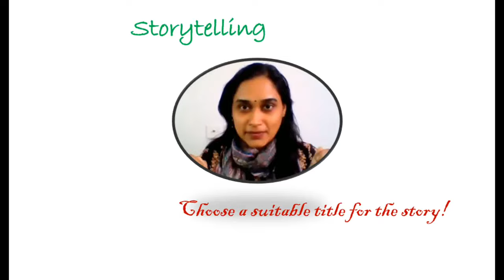Soft Skills through Storytelling||What is empathy?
Soft Skills through Storytelling is an excellent way to enhance communication skills. It is one of the activities to practice listening skills. It helps the learner to express ideas clearly in a sequential manner. The purpose of this video is to engage the learner audience to nurture their listening and creative skills. Storytelling has infinite skills to explore. Empathy is the key skill expressed in the story.